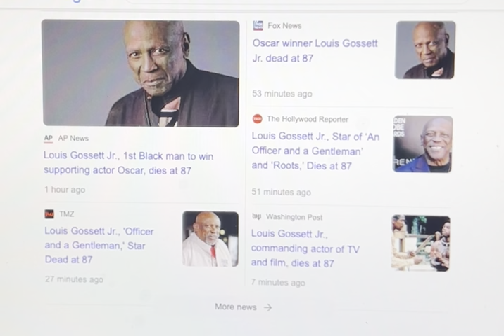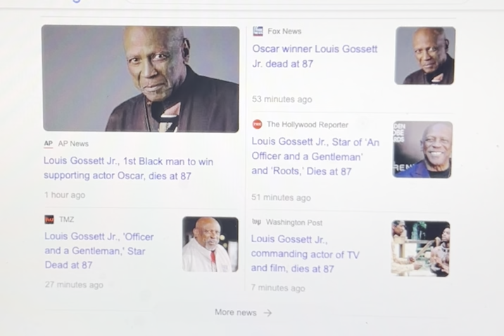Louis Gossett Jr. dead at 87. He starred in: An Officer and a Gentleman, Roots, Enemy Mine….